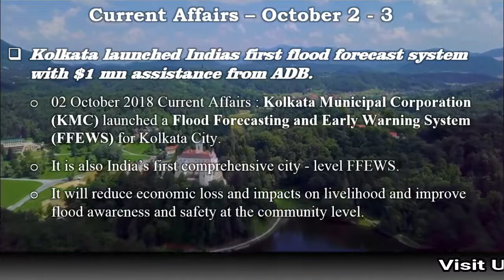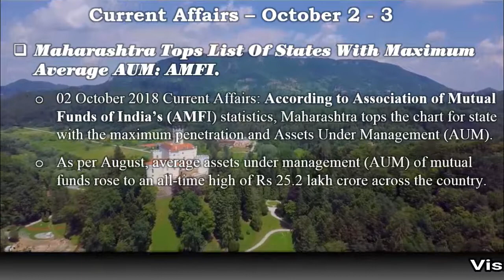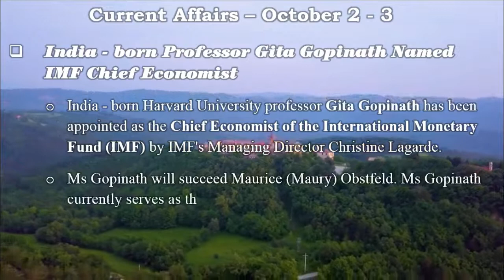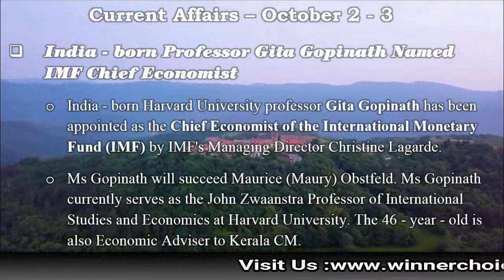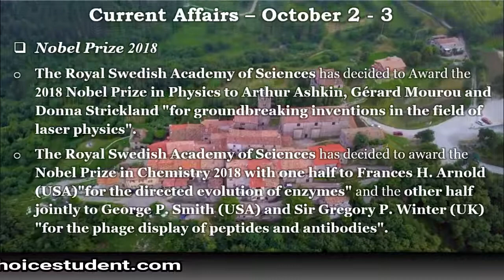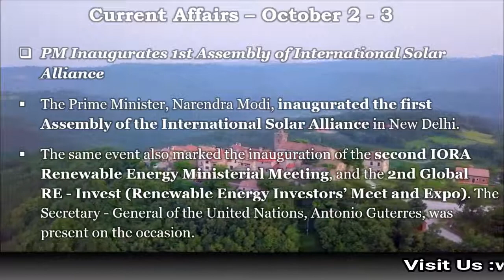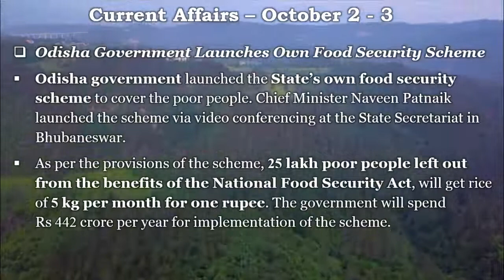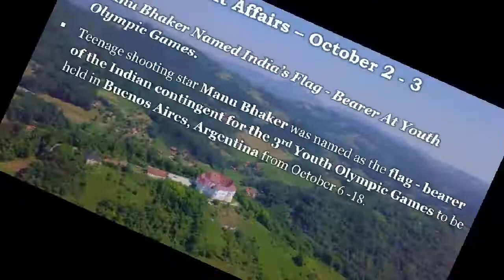Current Affairs - 02-10-2018 & 03-10-2018 in English